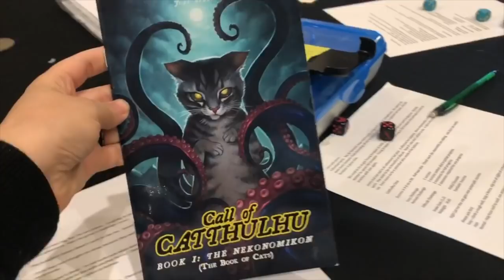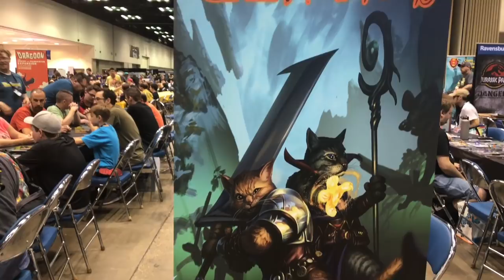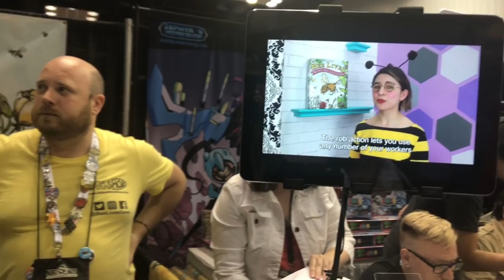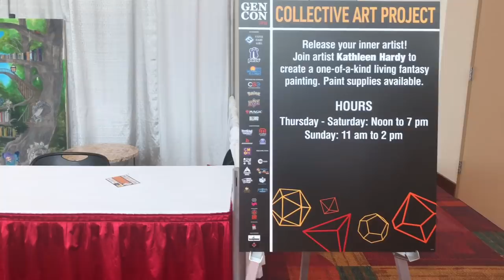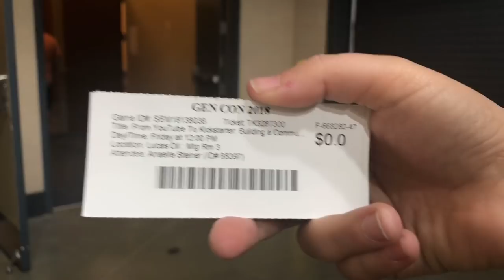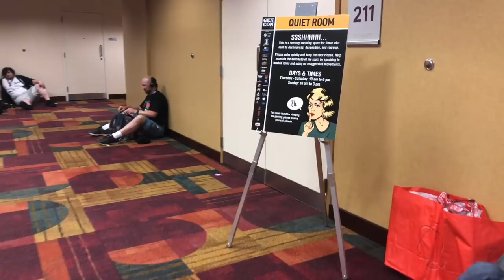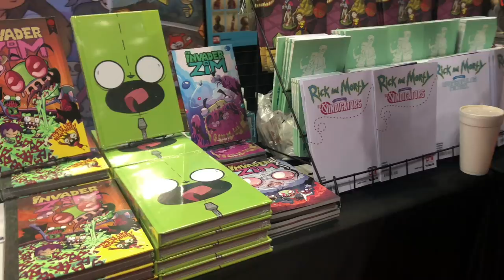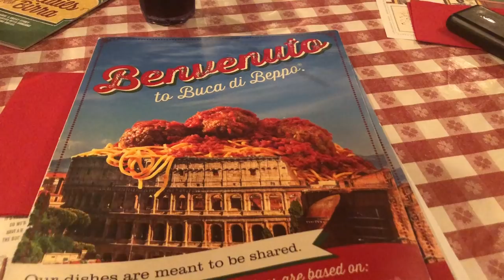Gen Con 2018 Vlog | Day 2